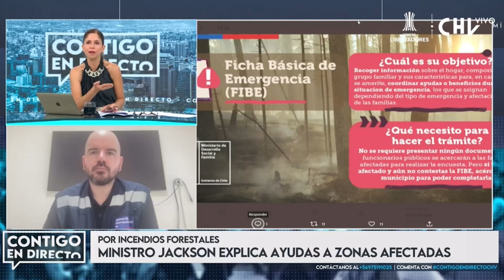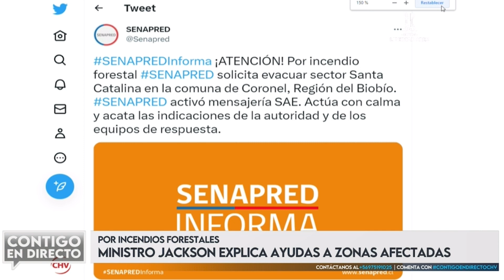Entrevista Ministro en Contigo en Directo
El Ministro Giorgio Jackson fue entrevistado en el programa Contigo en Directo del canal Chilevisión, donde estuvo hablando principalmente de las fichas FIBE.